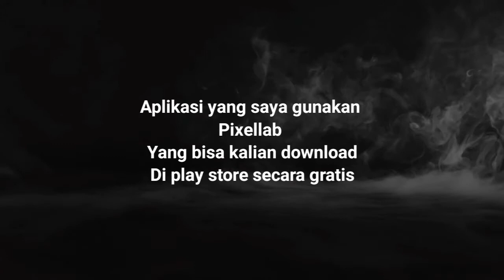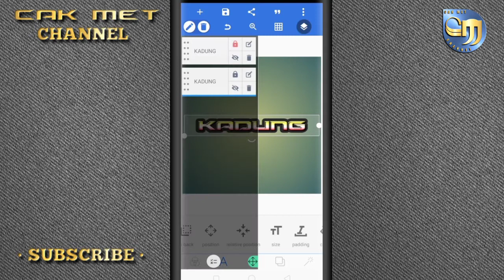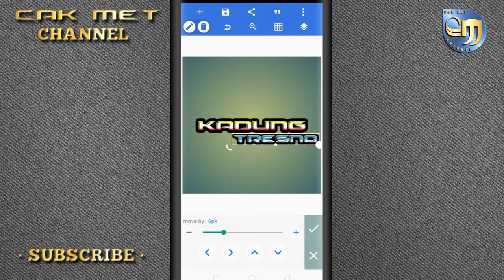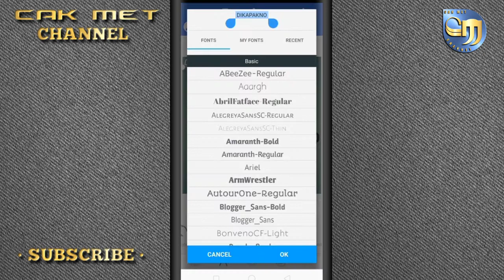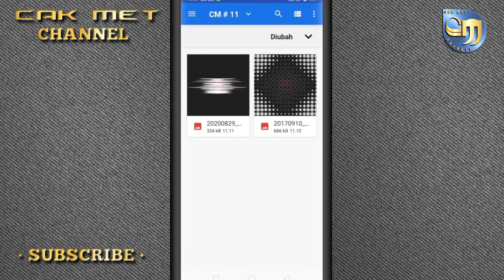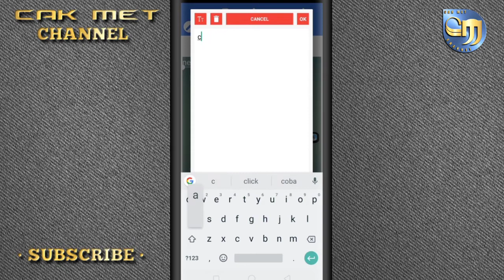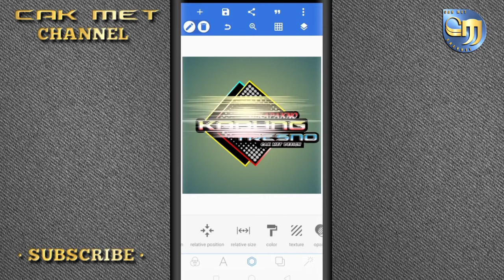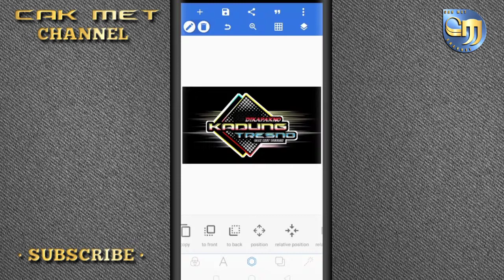Cara buat logo keren kadung tresno dikapakno || Tutorial Pixellab 8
Kali ini Cak Met akan memberikan tutorial cara buat desain logo keren di pixellab , aplikasi ini bisa kalian download di PlayStore.

Semoga video tutorial  ini dapat bermanfaat bagi kalian yang ingin belajar buat  desain logo keren dan mengedit membuat logo keren di  pixellab serta bisa mahir dalam cara edit buat logo nama sendiri

 Dan aktifkan tanda loncengnya agar kalian mendapatkan notifikasi masuk di handphone kalian jika ada update video tutorial edit baru selanjutnya dari Cak Met.

Semoga bermanfaat

LINK TUTORIAL :

Tutorial pixellab.3D Text #1 Text di atas kayu # 1

Cara membuat logo manual shapes // Tutorial pixellab # 2

Cara Edit Text buat gantungan kunci // Tutorial pixellab # 3

Cara membuat 3D text Bayangan di air || Tutorial Pixellab # 4

Cara buat logo intro 3D text Tutorial Pixellab # 5

Cara edit logo keren korban janji || Tutorial Pixellab # 6

Cara buat desain logo manual shapes || Tutorial Pixellab # 7